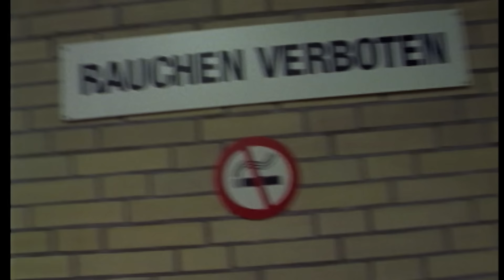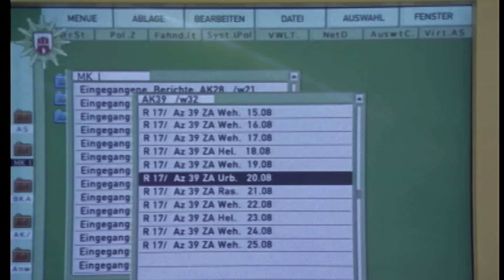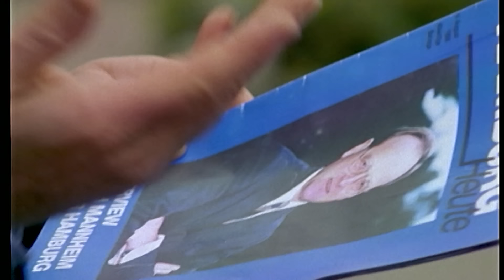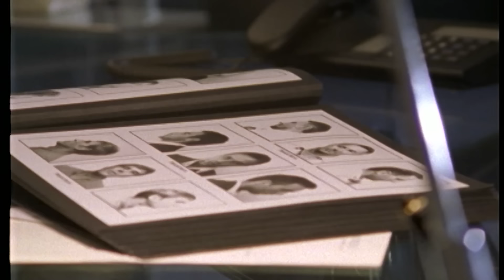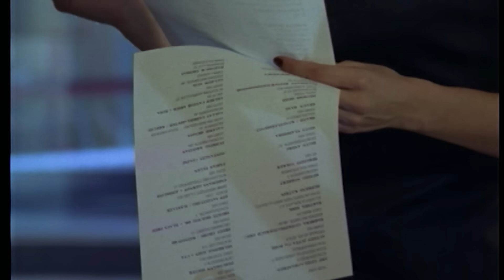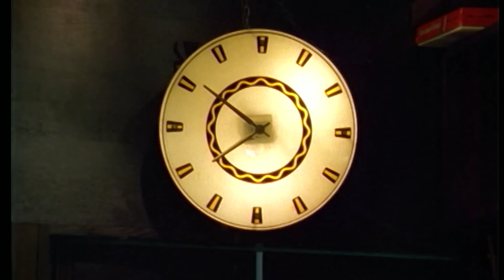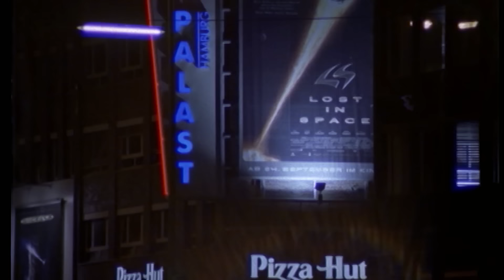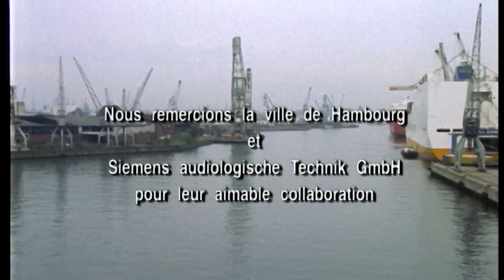La mort sur les lèvres - Thriller Complet en Français - Thomas Kretschmann, Aglaia Szyszkowitz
Lors d'un dîner au restaurant avec un client, une jeune artiste peintre, sourde, lit sur leurs lèvres la conversation de deux hommes. Ceux-ci racontent comment ils ont assassiné une prostituée, quelques minutes auparavant.

Avec Thomas Kretschmann, Aglaia Szyszkowitz, Dominique Horwitz et Walter Kreye

Réalisé par Michael Rowitz